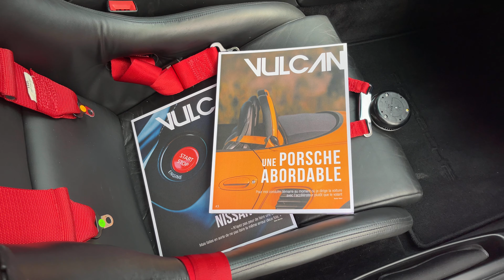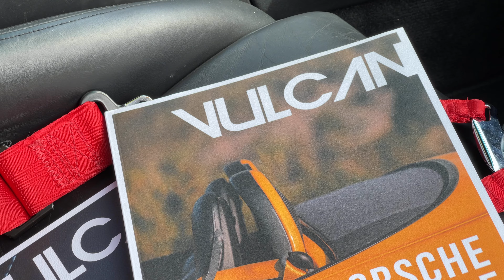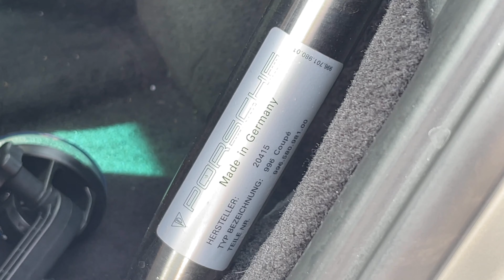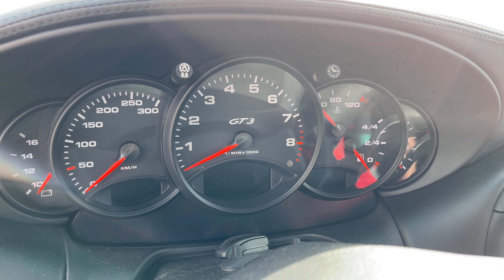TestAuto : PORSCHE 911 996 GT3 : 360cv, Atmo, boîte méca, le cocktail PARFAIT ?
La première 911 GT3 produite, ça vous dit ? C'est parti !

Cette vidéo est tournée en partenariat avec VULCAN MAGAZINE, un mag 100% passion, 100% Français d'une superbe qualité !

Ou pour les plus jeunes sur le pass-culture, toute les infos en story à la une

Encore merci a Aurélien de m'avoir permis de vous sortir cette vidéo !